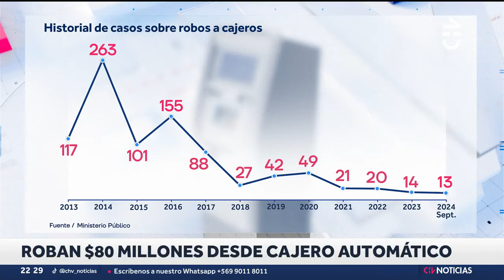CAYÓ BANDA INTERNACIONAL que robaba Tragamonedas de distintas ciudades de Chile - CHV Noticias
Fue detenida una banda internacional dedicada a robar locales de tragamonedas en distintas ciudades del país.

Los delincuentes vivían en la capital y viajaban frecuentemente a regiones para realizar estos tour delictuales, atacando diferentes locales.